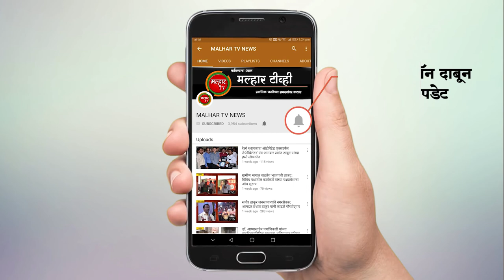मला मिळालेला विजय हा कार्यकर्त्यांच्या एकजुटीने केलेल्या मेहनतीचा विजय : खा.श्रीरंग बारणे